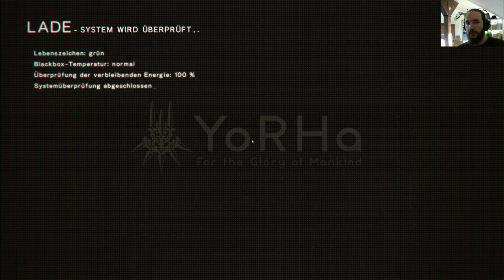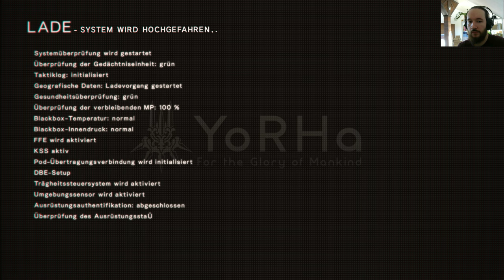NieR:Automata #17 [2K] 1440p UHD PC Gameplay in deutsch